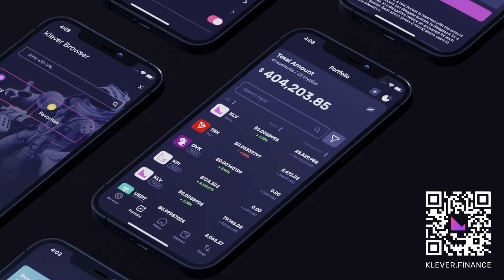K5 will be an incredibly powerful, user-friendly and feature packed crypto wallet 😎